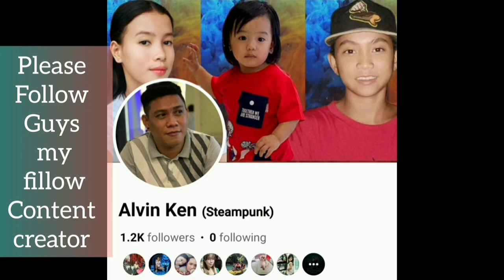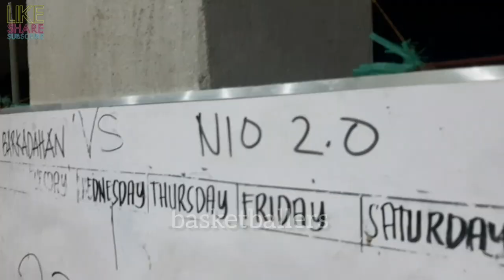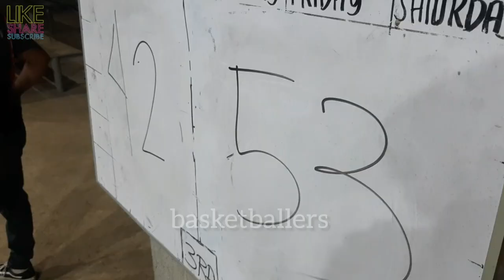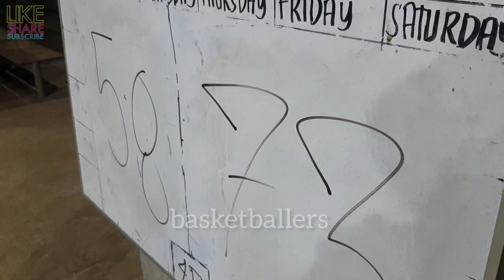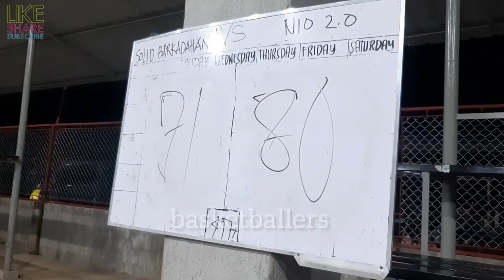NIA VS SOLID BARKADAHAN GAME HIGHLIGHTS 1ST PAPAPRINT DBAO BASKETBALL LEAGUE 2023 | OCTOBER 14, 2023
NIA VS SOLID BARKADAHAN GAME HIGHLIGHTS 1ST PAPAPRINT DBAO BASKETBALL LEAGUE 2023 AT BEGY. SAN JOSE, ST. MARY BASKETBALL COURT, PPC | OCTOBER 14, 2023